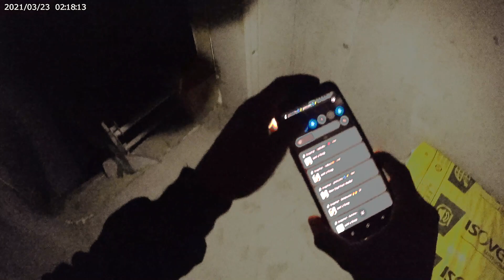I climbed on the roof on New Year's Eve SECURITY HAD NO IDEA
ITS A MADNESS
don't do this at home